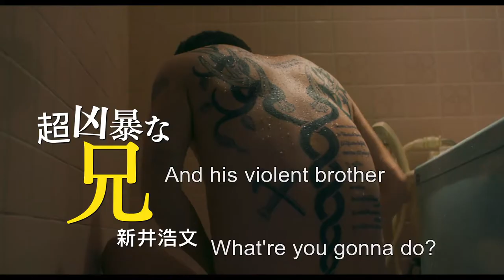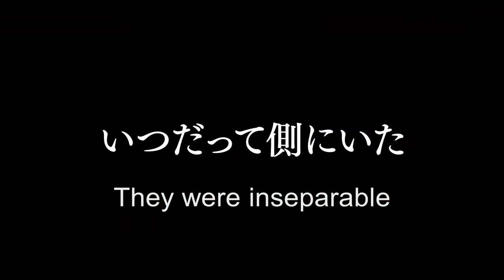犬猿 / Thicker than Water / Kenen (2019) Movie trailer | Eng Sub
Kazunari Kanayama (Masataka Kubota) is a sincere young man who works at a printing company. His older brother Takuji (Hirofumi Arai) is a violent troublemaker and spent time in prison.

Meanwhile, Yuria Ikuno (Keiko Enoue) is smart and runs her family's printing business. She isn't very attractive though. Her younger sister Mako Ikuno (Miwako Kakei) isn't smart, but she is popular due to her attractiveness and outgoing personality.

Movie: Thicker Than Water (English title)
Romaji: Kenen
Japanese: 犬猿
Director: Keisuke Yoshida
Writer: Keisuke Yoshida
Producer: Gen Sato, Ayumi Kodo
Cinematographer: Takayuki Shida
Release Date: February 10, 2018
Runtime: 106 min.
Genre: Drama / Comedy / Brothers
Distributor: Tokyo Theatres
Language: Japanese
Country: Japan